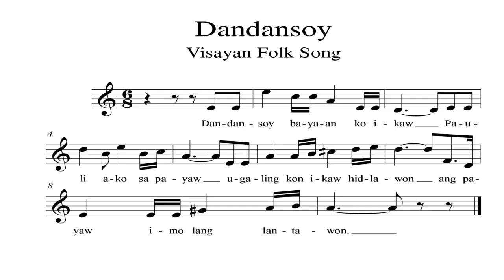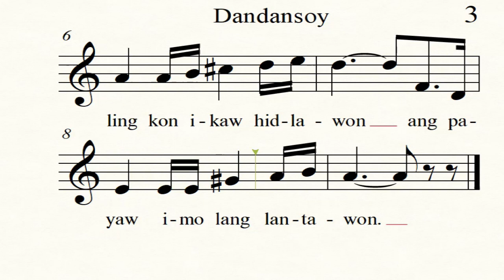Dandansoy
Visayan Folk Song